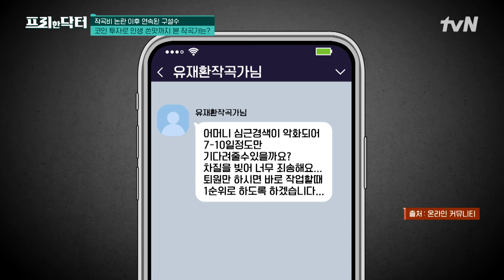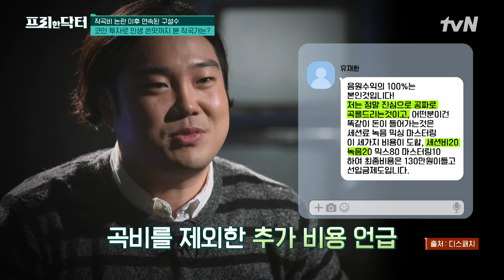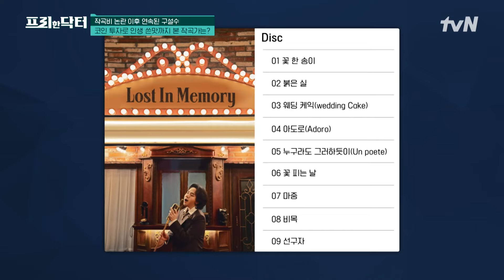작곡비 갈취부터 성희롱 의혹으로 이슈가 되고 있는 작곡가 유재환! 논란의 전말은? #[tvN]프리한닥터 EP.156 | tvN 240614 방송